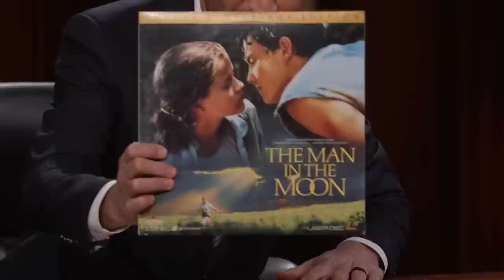Reese Witherspoon on Auditioning for DeNiro, Parking Denzel’s Porsche & Meeting Ashton Kutcher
Reese talks about getting her start in acting, an interview she did at fourteen years old for The Man in the Moon, auditioning for Robert DeNiro and Martin Scorsese for Cape Fear, interning on Devil in a Blue Dress with Denzel Washington, having to park Denzel’s Porsche, meeting Ashton Kutcher for the first time, and prepping for their Netflix movie “Your Place or Mine” with him.